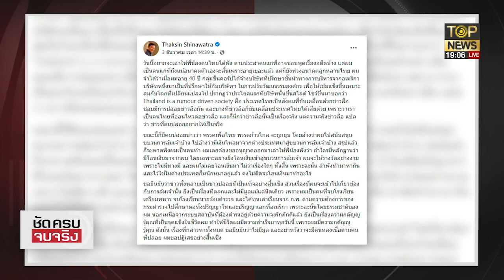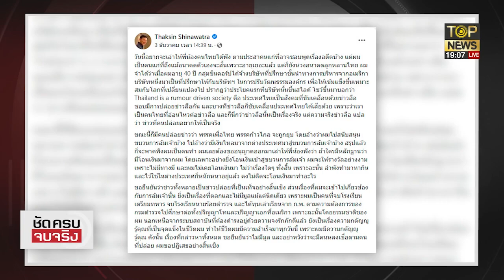"สนธิญาณ"ถอดคำพูด"เนวิน"คำต่อคำ ซัด"แม้ว"ก้าวล่วงเบื้องสูง | ชัดครบจบจริง | ช่วง1 | TOP NEWS